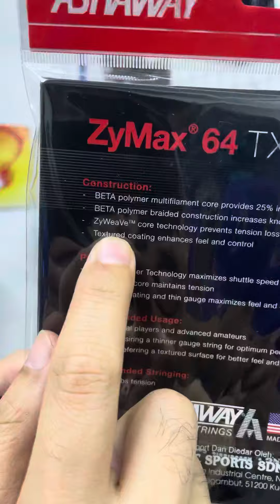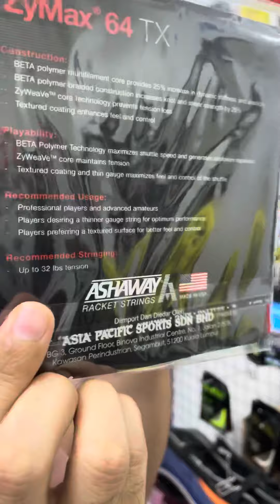Ashaway Zymax 64tx 0.64mm tali yang tahan lama tensionnya!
Ashaway Zymax 64tx 0.64mm.

Maintain tension even after a prolonged  use. Dalam video ni raket cikgu Lan ni masih sedap bunyi dia walaupun lepas 4 bulan! Dah berbulu tapinya maksud cikgu Lan pukul kena sweetspot sentiasa!

Only available at Nikman Sports KL and KB.

Jom ke Nikman Sports!